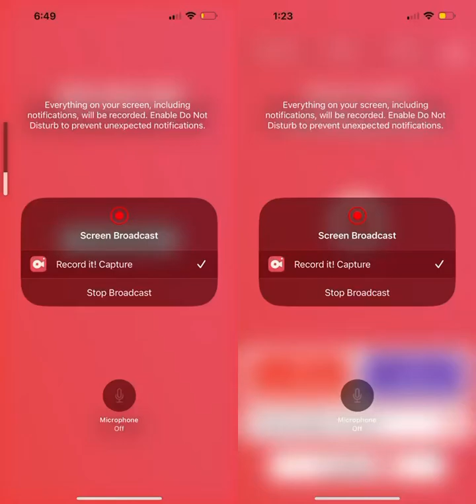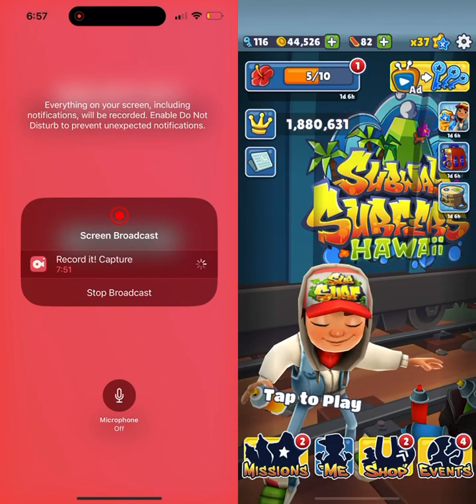Subway Surfers Haunted Hood vs Hawaii Gameplay